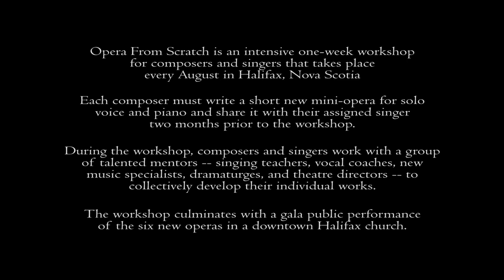Opera From Scratch 2013 - Bay of Fundy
"Bay of Fundy" is a short comic opera for soprano inspired by tidal ranges, the Atlantic Ocean, and separation.  While waiting for a phone call, Katy, the wife of a marine biologist who is working at sea, tells us about tidal ranges, having the house to herself, and the wild imaginings she has when she worries about her husband's safety.

Opera From Scratch is an intensive one-week workshop for composers and singers that takes place every August in Halifax, Nova Scotia.